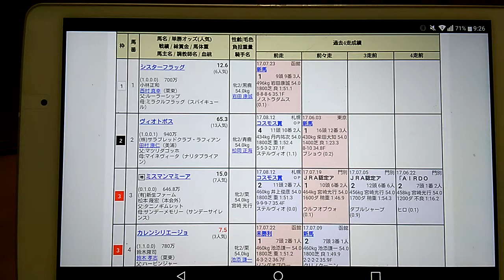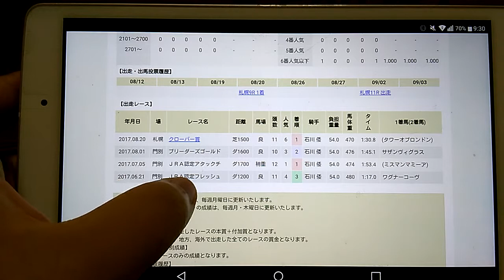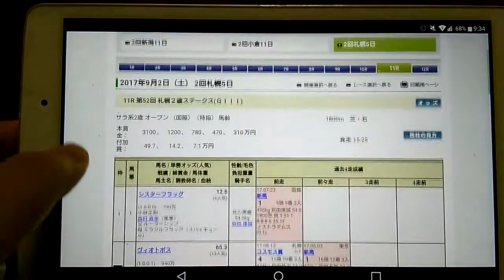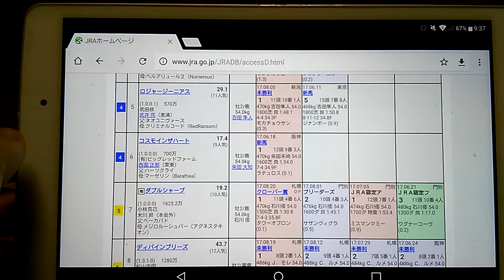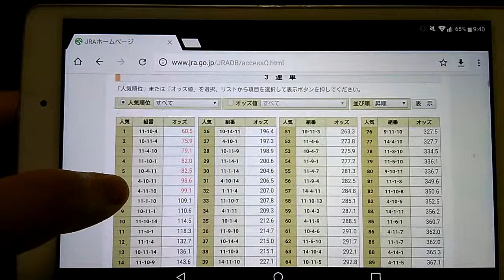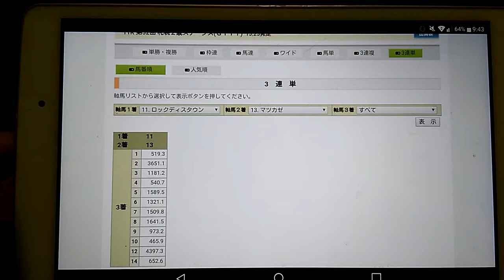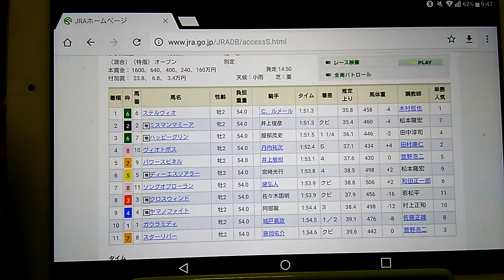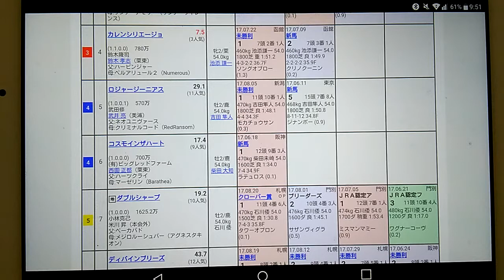９/２ 札幌競馬第１１Ｒ 第５２回札幌２歳ステークス(ＧⅢ) 予想動画 参考レース８/１２コスモス賞と８/２０クローバー賞レース映像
９/２　札幌競馬第１１Ｒ　第５２回札幌２歳ステークス(ＧⅢ)　予想動画と参考レース８/１２コスモス賞と８/２０クローバー賞のレース映像になります

頑張れ！ミスマンママミーア・ダブルシャープ！！